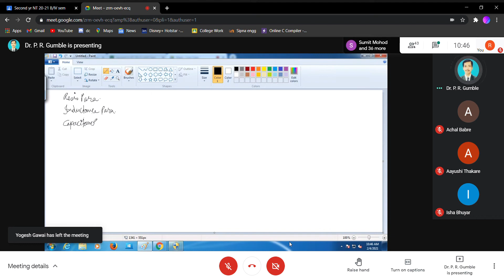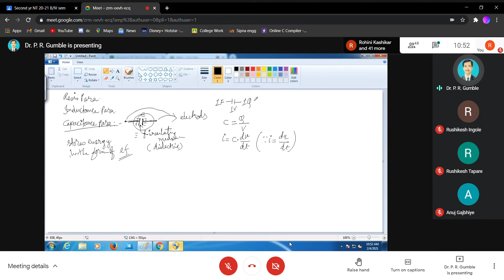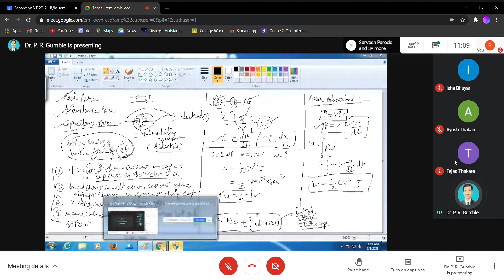Meet – zrm oevh ecq Google Chrome 2021 02 04 10 45 54 Copy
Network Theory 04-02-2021